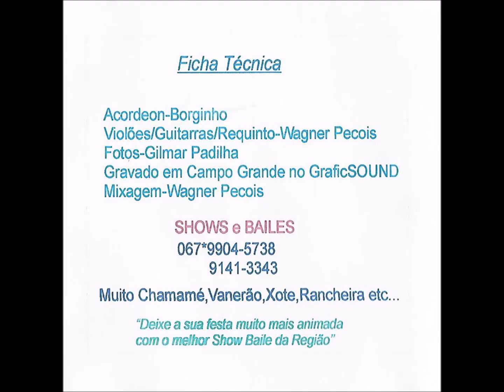Chamamé - 02 - Lembranças - Milionário e José Rico - Borginho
Borginho - Bonamigo - Volume 06 CD - 2015 - Solo Masculino Instrumental (Acordeom)